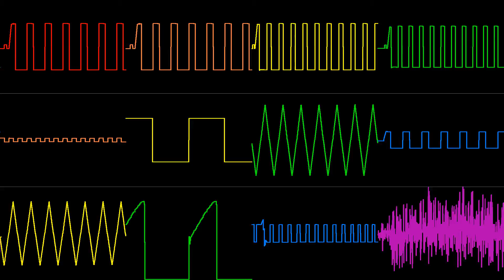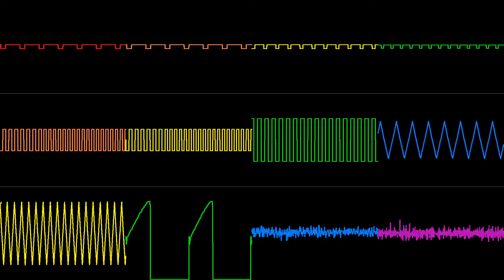Jakim - Whatever it Means - Oscilloscope View (Version 2)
A Visualization of Whatever it Means, composed by Jakim.

Sounds pretty good without interpolation.

Channels
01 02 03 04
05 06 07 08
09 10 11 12